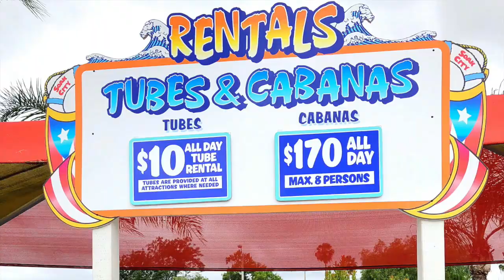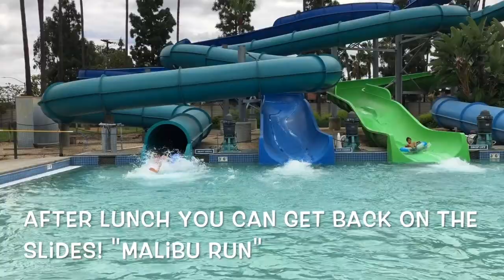KNOTT'S SOAK CITY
This video is about KNOTT'S SOAK CITY